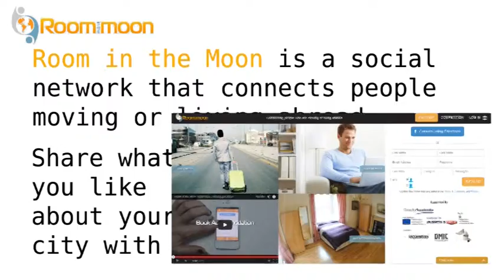Welcome Martina RitM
Video recorded and edited by me for the company Room in the moon.